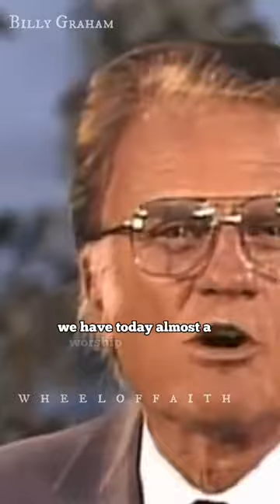Keep yourself from Idolatry | Billy Graham short message